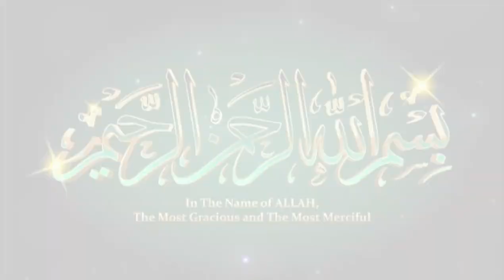SOFT & JUICY KACHE QEEMEY K KABAB|INSTANT KABAB RECIPE|BAKRA EID SPECIAL